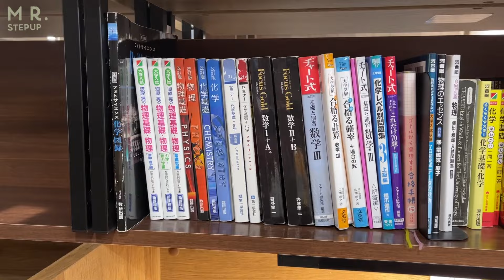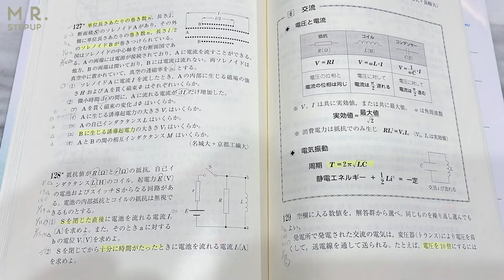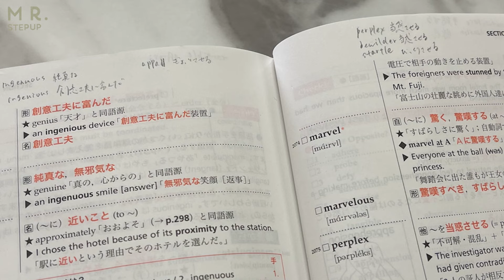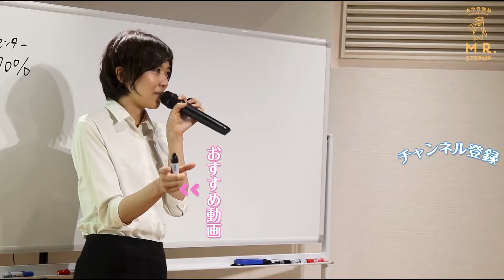【立命館大学合格】3ヶ月で共テ化学30点から80点以上に爆伸び☆大逆転合格できた理由がすごい！｜合格伝説2024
【2024年】今すぐ始めよう！大学受験塾ミスターステップアップ新規塾生募集中🌸

あなたも絶対合格できる！ ゆばしおりです。

立命館大学に合格したすずちゃんの
合格エピソードをお届けします！

これから受験するみんなへ
すずちゃんから応援メッセージもあるので最後まで見てね！

▶通信コース
自宅でE判定から逆転合格！
共通テスト対策も充実♪

▶︎新発売！改訂第2版「限界突破勉強法」予約はこちら！

✅ゆば先生からモチベが上がる！応援メッセージが届く🔥